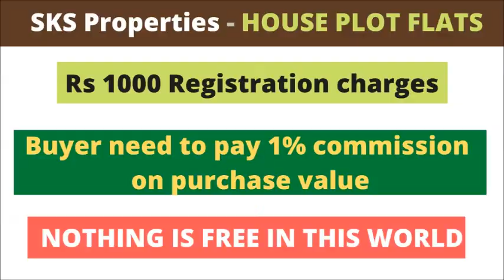3 BHK FLAT FOR SALE - ID - 805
LOCATION - PALAKALURU ROAD, GUNTUR.